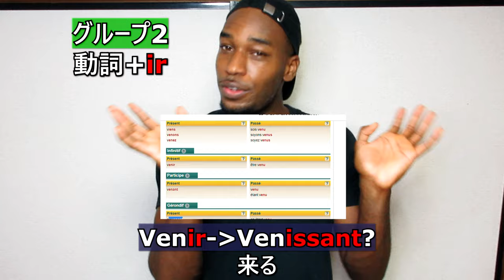絶対学ばないと行けないフランス語の三動詞群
12月16
もうにどとフランス語のRとLそしてBとPの発音を間違わない方法
12月17
フランス語会話でよく使う五つの天気の表現
12月18
絶対学ばないと行けないフランスの三語動詞群
12月19
皆がよく間違ってる10のフランスのブランドの発音
12月20
お別れの時におすすめの七つフランス語言葉
12月21
多くのフランス語活用を勉強するのはやめて！それよりこれを学んでください！